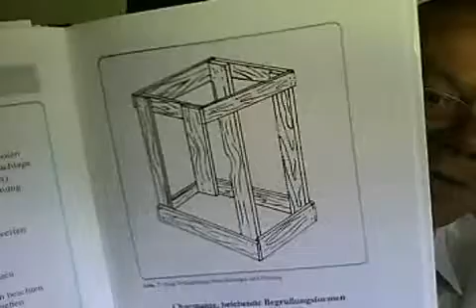Neue Kunden im We...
Ihr Geschäft expandiert mit Hilfe des Internet.
Jede Firma erhält hier 101 Tipps aus der Praxis.
Jetzt einfach mit dem Newsletter die Neuesten Systeme sofort für die eigenen Gewinne bestellen.
Gratis - kompetent - mit über 30 Jahren Marketing- Verkaufspraxis.
Viel Spass und Erfolg
K.Nickelsen